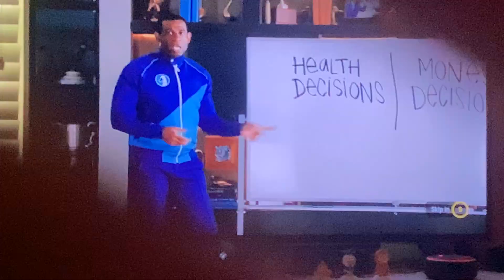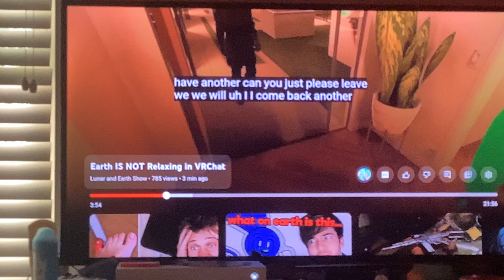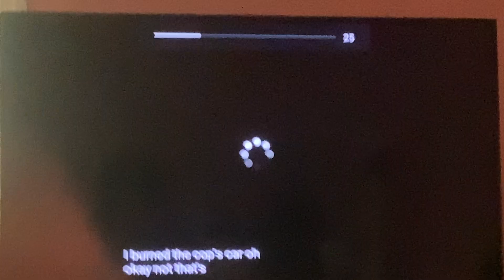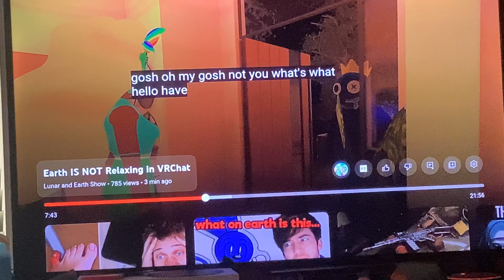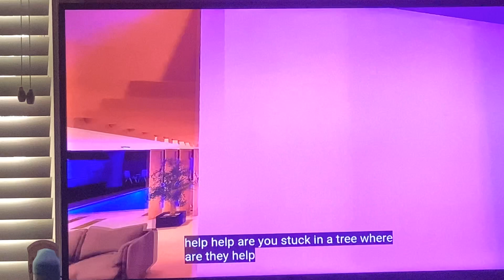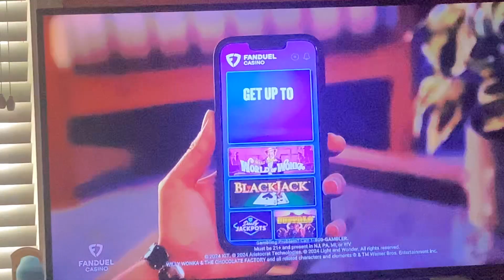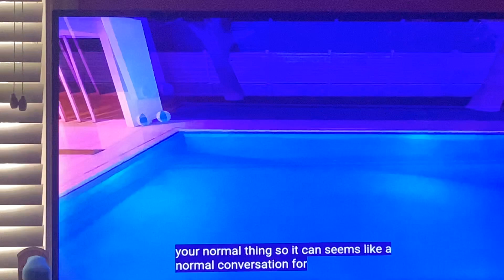Jack starts smoking!?! Reacting to the Lunar and Earth Show #162